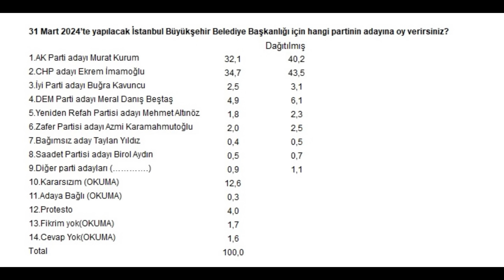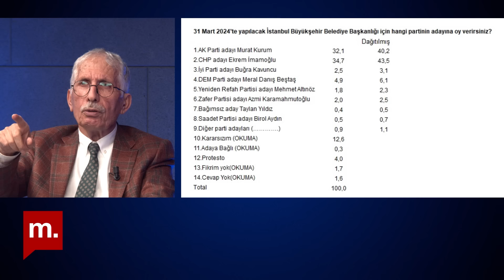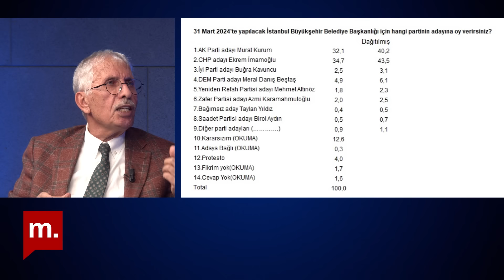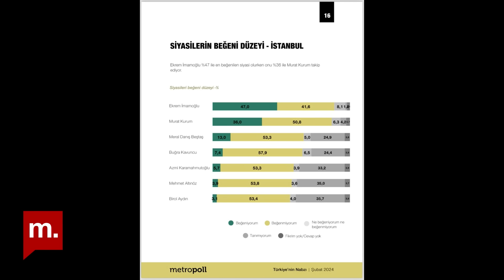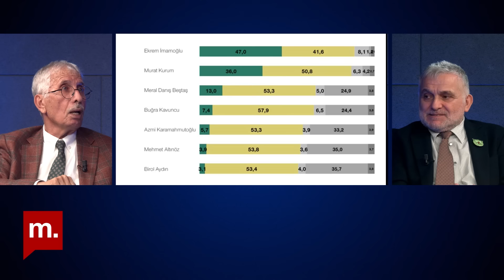Prof. Özer Sencar ile söyleşi: Seçime 24 gün kala nerede kim önde?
7 Mart 2024 İstanbul

Teşekkürler